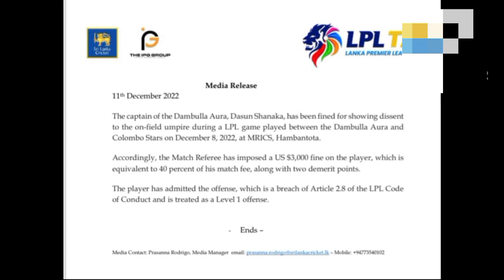Dasun shanaka| impose US $3000 | Dambulla Aura